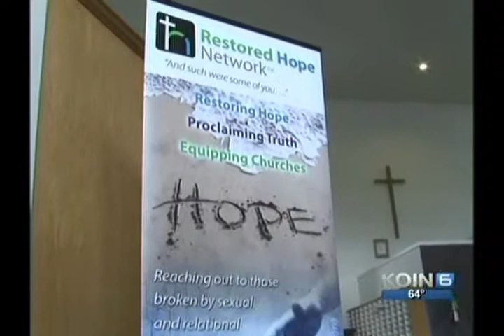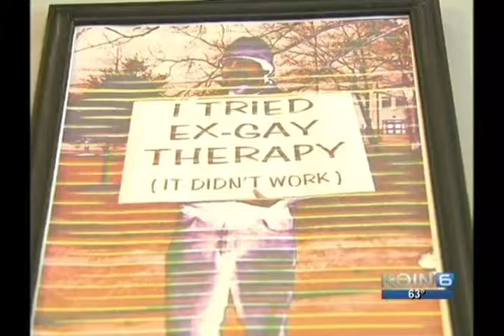Gay Conversion Conference, Happy Valley Oregon - 2014 - Restored Hope Network and Jason T. Ingram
Aired on KOIN 6 Portland, Oregon - June 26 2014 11PM